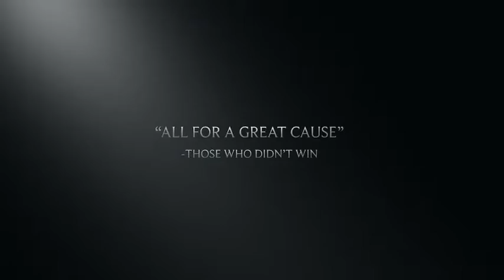2017 Poker Walk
2017 Poker Walk at Put-In-Bay, OH